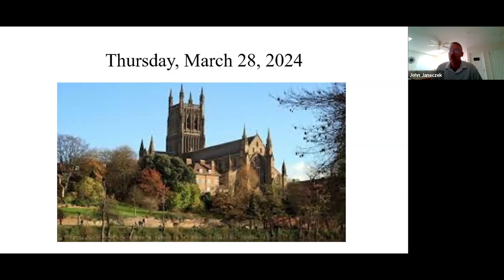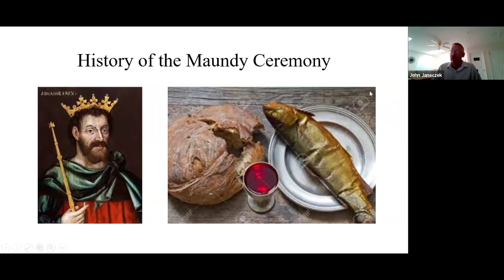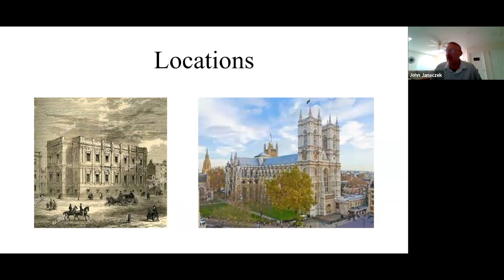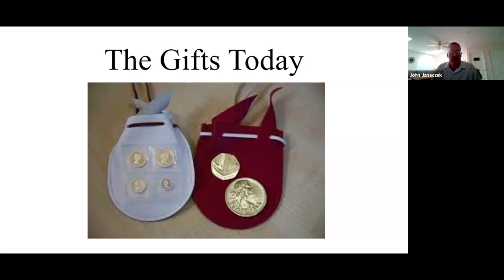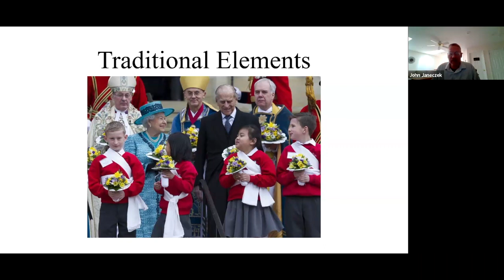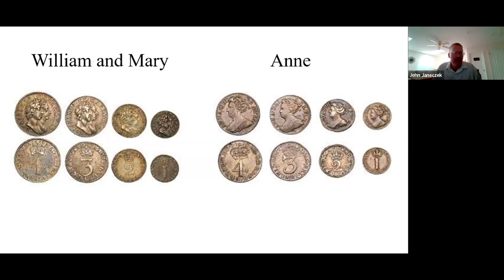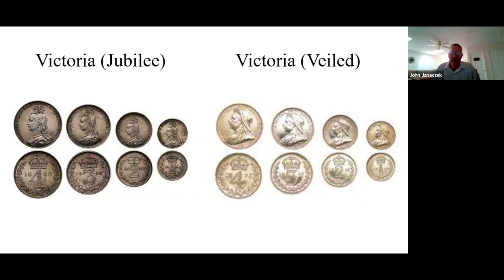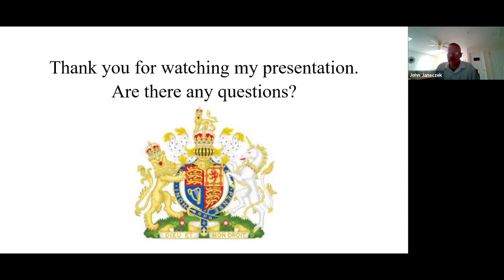Long Table 176. The Royal Maundy-Ceremony and Coins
The Royal Maundy is a historic ceremony with origins in the New Testament, held on the Thursday before Easter Sunday. At this ceremony, the British monarch (or his/her representative) distributes specially minted silver coins, known as Maundy money. The money used to be given to the less fortunate, but is now given to individuals distinguished for service to their community. ANS Member John Janeczek will discuss the ceremony and the coins during the last Long Table before the 2024 Royal Maundy.